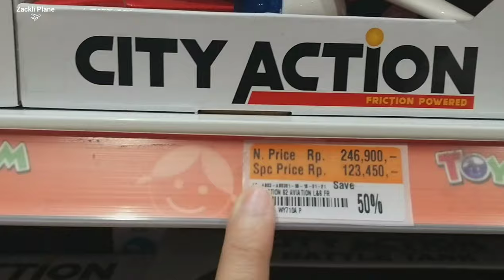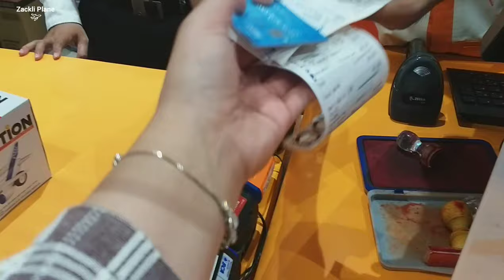Jalan-Jalan ke Mall Beli Pesawat Menyala & Berbunyi Seperti diBandara 710A Planebus